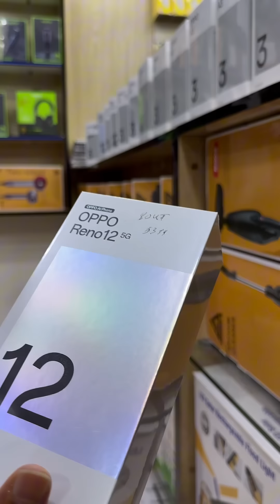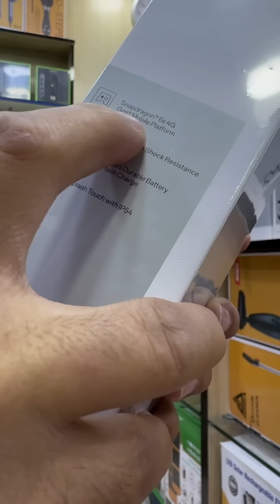الصحة والعمل الناس لي خدامين بهاذ التلفونات ديال هاد شركة كيفاش كيجيكوم👍